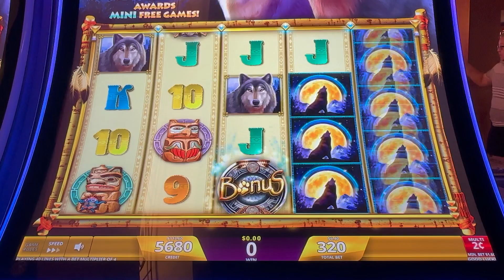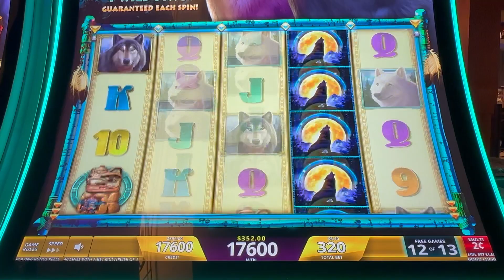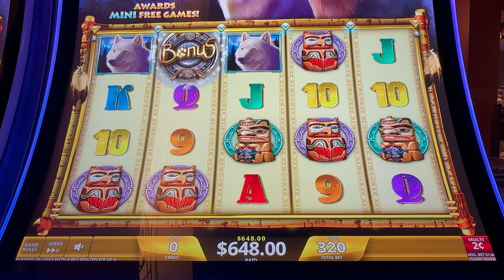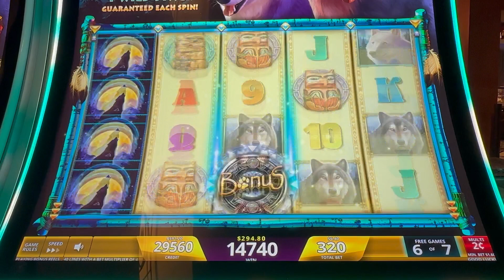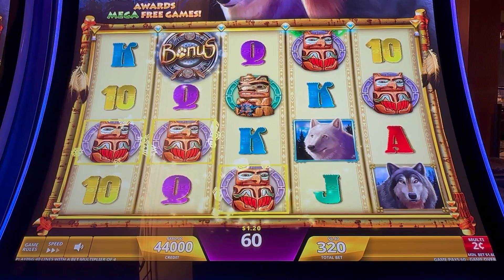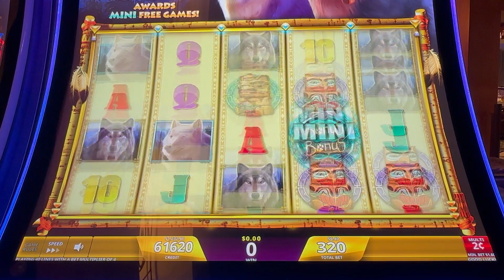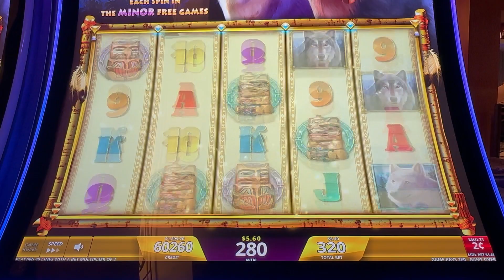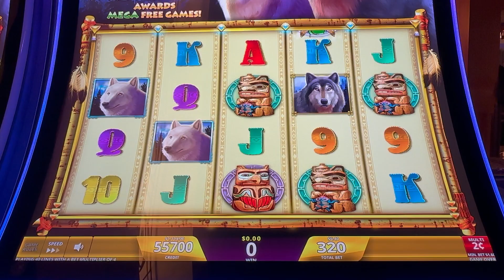HAD A NICE RUN ON WOLF PEAK ECLIPSE BUT NEVER GOT THE MAJOR OR MINOR BONUS IS WAS GOING FOR!